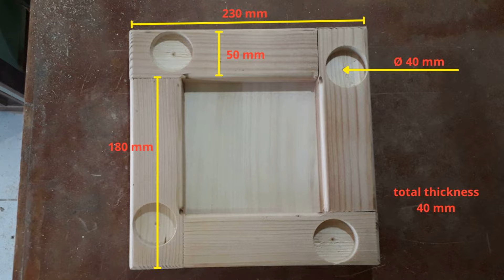Woodworking Project Loved by 99% of People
Hello friends!!!
My name is Daniele!
I am the author of the Minimalagate Project. On my channel you will find many interesting, original and useful homemade crafts!
All this can be done with your own hands with a minimal set of tools.
you will see interesting handmade, useful tricks, reviews, DIY, power tools, production of various designer items in my workshop

Please let me know if you have any questions or suggestions in the comments below.

💡 Was I helpful to you?

        🔸SIGN UP TO MY CHANNEL!
        🔸 COMMENT VIDEO WITH REVIEWS - TIPS!

Cordless Angle Grinder 125mm 2 Battery
850W Electric Wood Router for Makita 18V
Cordless Brushless Impact Wrench 520N
M6 T Slot Nut T-Track Sliding Nut
Hole Saw Cutter Alloy Drill Bit Set
Miter Gauge Aluminium Profile Fence
Pocket Hole Jig System
Woodworking Gluing Kit Set
Quick Release Clamp Kit
Carving Chisels Blade set
Circle Jig Bosch MakitaRouter
90 Degree Right Angle Clamp
Square Scriber T Ruler 45/90 Degree
Flat Drill Bit Set High Carbon Steel
Machinist Square 90º Right Angle

Zomei M5 Travel Camera Tripod
KOMERY K1 56MP 16X - 4K Video Camera
TOLIFO PT-176S LED Camera
Memory Card C10 High Speed 4K UHD SD